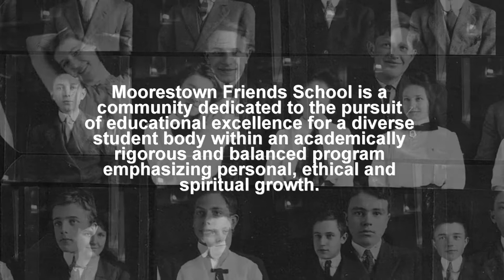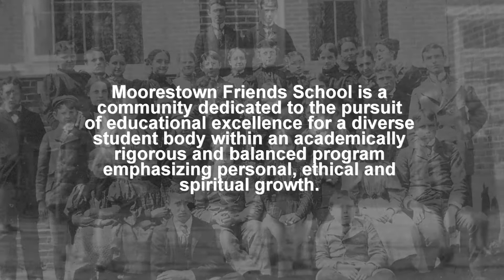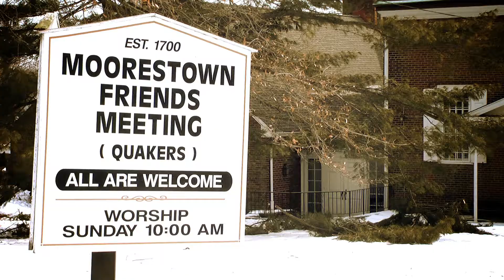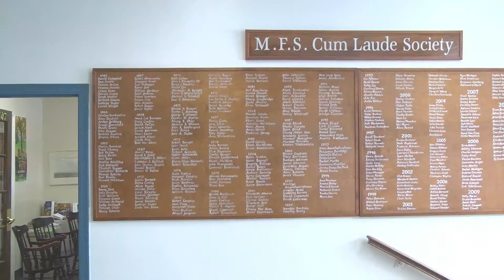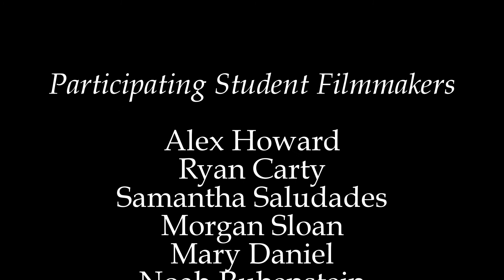Moorestown Friends School